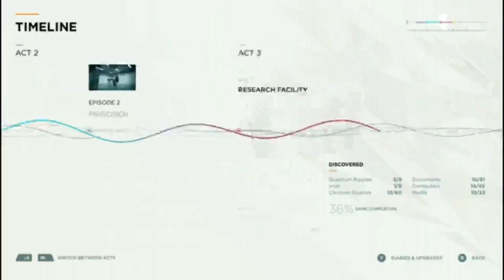#7 QUANTUM BREAK ITS THE JURAGGNAT